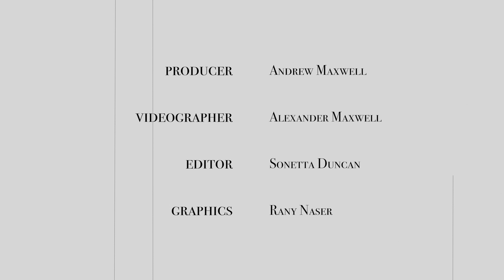JBV - short | Myrto Chliova - "Is microcredit a blessing for the poor?"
☆ JOURNAL OF BUSINESS VENTURING ☆
Volume 30, Issue 3, May 2015, Pages 467-487

"IS MICROCREDIT A BLESSING FOR THE POOR?
A META-ANALYSIS EXAMINING DEVELOPMENT OUTCOMES AND CONTEXTUAL CONSIDERATIONS"
Myrtle Chliova, Jan Brinckmann & Nina Rosenbusch

ABSTRACT
Increasing efforts aim at economic development and the reduction of poverty in developing countries through microcredit-enabled entrepreneurship. Following the award of the Nobel Peace Prize to Prof. Yunus, microcredit lending has risen to prominence and the volume of microcredit loans has increased substantially. However, theory on the outcomes of this financing form is controversial. Furthermore, the academic community lacks conclusive empirical evidence about the impact of such programs. Primary empirical studies report fragmented and to a large extent contradictory results. In this meta-analysis, we empirically synthesize a total of 545 quantitative empirical findings from 90 studies conducted to date. Our findings reveal a positive impact of microcredit on key development outcomes at the level of the client entrepreneurs. Additionally, we scrutinize how the development context influences the effectiveness of microcredit and find that microcredit generally has a greater impact in more challenging contexts. With our findings we contribute to research on the nexus of entrepreneurship and economic development, and offer recommendations for practitioners and academics working on this promising frontier.

HIGHLIGHTS
• Meta-analysis of 545 observations from 90 studies on the impact of microcredit.
• We draw on Amartya Sen's capability approach to guide this meta-analysis.
• Impact on both financial and human development outcomes is assessed.
• Overall, microcredit has positive but moderate impact on most outcomes.
• We additionally explore contextual moderators of microcredit's impact.